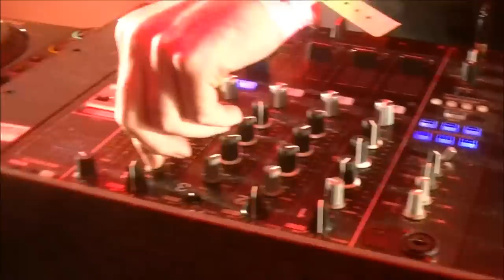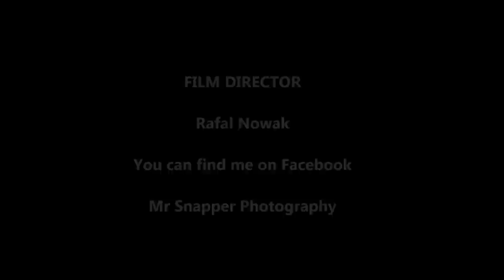HEROES OF HOUSE - Room 2 - Tony Price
VIDEO MADE BY :
Mr Snapper Photography

they will turn blue if its right

House Nation